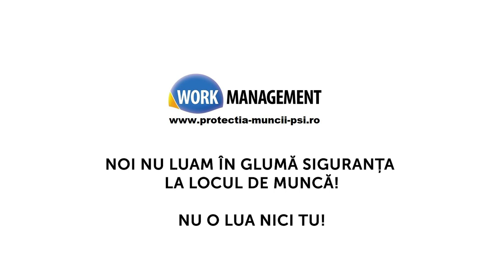ZIUA MONDIALĂ A TELEVIZIUNII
Nu mințim poporul cu televizorul! Cafea mulțumită de la